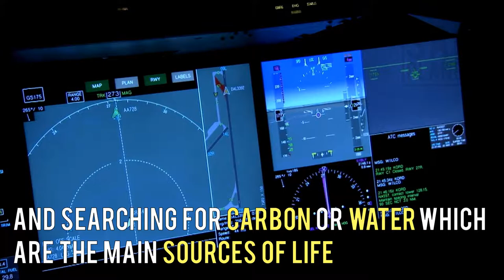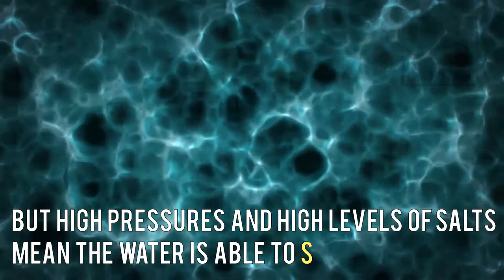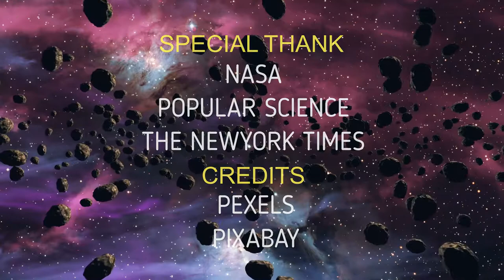Life on mars | NASA found aliens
- Is there life on mars ?
- NASA found water on mars !!
- do you think there is any life outside the Earth?

Let’s conncet !!